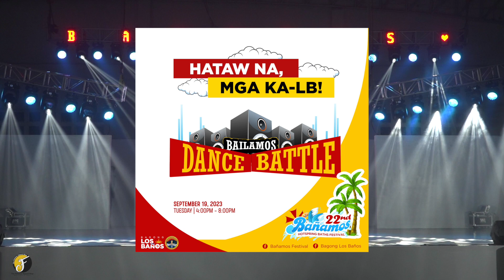BAILAMOS DANCE BATTLE 2023 | STREET KINGS (RANK 6)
STREET KINGS from Los Baños, Laguna
Bailamos Dance Battle 2023
22nd Bañamos Festival

General Paciano Rizal Park, Los Baños, Laguna, Philippines

🎥  The Fabulous Apparel